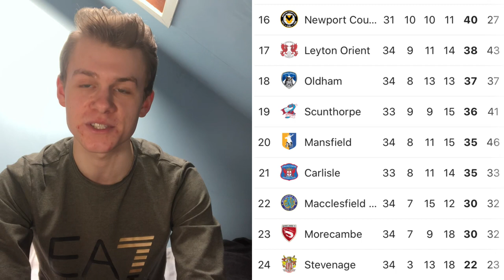LOCAL DERBY DRAMA!! *LIMBS* Carlisle United 2-2 Morecambe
Local derby day ends two a piece between Morecambe and Carlisle United at Brunton Park this afternoon.

Disappointed with the result, but it extends the gap from Stevenage and Macclesfield. Good atmosphere throughout the game and a decent away day.